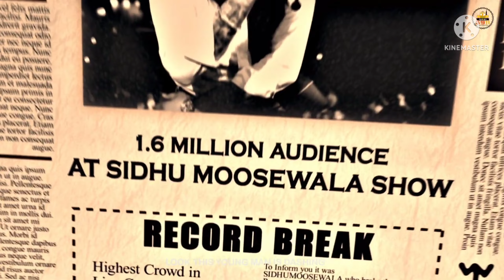Motivation Song - Sidhu Moosewala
295 song,
295 video song,
295 official video,
295 punjabi video song,
295 video song sidhu moosewala,